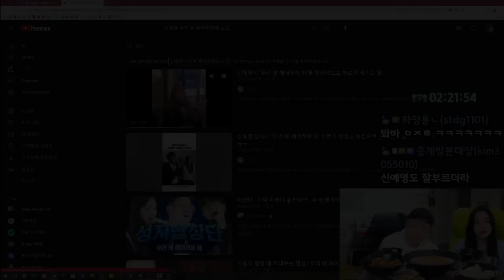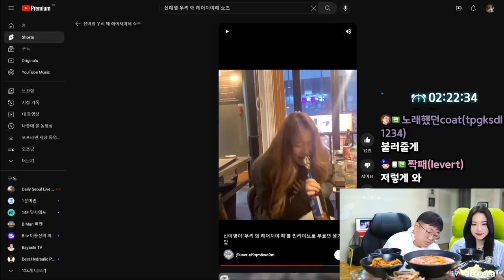코빡이 사이다원샷 팩폭갈기는 여캠 ㅋㅋㅋㅋ (23.06.29-3)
[음원출처]